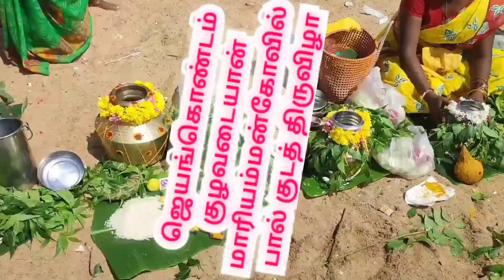குழவடையான் மகா மாரியம்மன் கோவில் |Kuzhavadaiyan Mariamman temple |Ariyalur |jayamkondam | aanmeegam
அரியலூர் மாவட்டம்  ஜெயங்கொண்டம் அருகே குழவடையான் கிராமத்தில் அருள்மிகு ஸ்ரீ மகா மாரியம்மன் ஆலயத்தில் காவடி,பால்குட திருவிழா இன்று (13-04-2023)  நடைபெற்றது. இதில் 100 க்கும் மேற்பட்டோர் நேர்த்தி கடன் செலுத்தினர்...!

அரியலூர் மாவட்டம் ஜெயங்கொண்டம் அருகே உள்ள குழவடையான் கிராமத்தில் எழுந்தருளி அருள் பாளித்து வரும் ஸ்ரீ மகா சக்தி மாரியம்மன் ஆலயத்தில் 5 ஆம் ஆண்டு பால் குட திருவிழா நடைபெற்றது.

ஒவ்வொரு ஆண்டும் பங்குனி மாதம் கடைசி தேதி அம்மனுக்கு அலகு காவடி, சந்தன காவடி, பால் குடம் எடுத்து அபிஷேகம் செய்து நேர்த்தி கடன் செலுத்துவது வழக்கம்.

 அதன்படி இன்று கொள்ளிடம் ஆற்றில் சக்தி கரகம் சூடிக்கப்பட்டு மேளதாளம் முழங்க காப்பு கட்டி விரதம் இருந்தவர் கரகம் தூக்கினார்.

இதில் ஆண் பெண் குழந்தைகள் என சுமார் 50க்கும் மேற்பட்டோர் நேர்த்தி கடன் செலுத்த சந்தன காவடி, அலகு காவடி, மற்றும் பால் குடம் எடுத்து நேர்த்தி கடன் செலுத்தினர்.

Kuzhavadaiyan Mariamman temple

குழவடையான் மகா மாரியம்மன் கோவில்